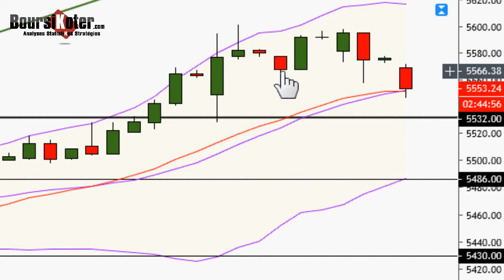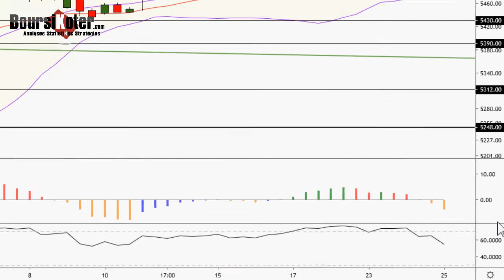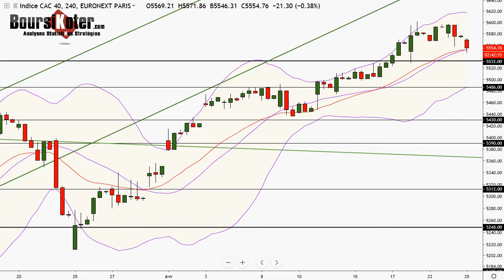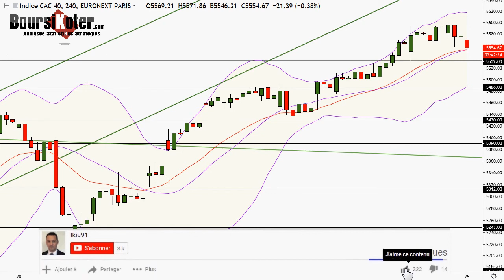CAC 40 Point Matinal du 25-04-2019 par boursikoter